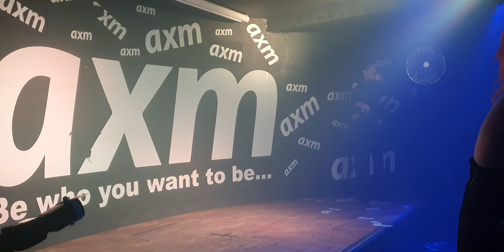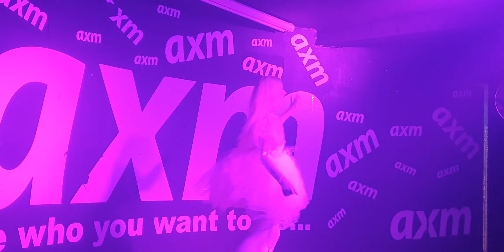Trigger Thursdays TRANScedent 25 08 2022 🏳️‍⚧️ Neptune 2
Trigger Thursdays TRANScedent 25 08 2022 🏳️‍⚧️ Neptune